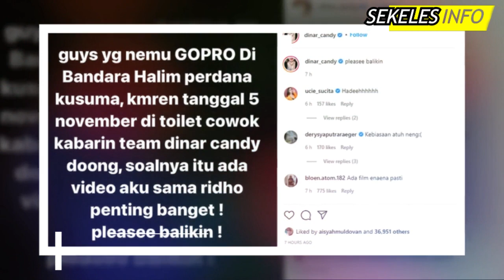Gosip Artis - Dinar Candy Takut Tersebar! Kamera Hilang Ada Video Ituan Bareng Ridho Illahi Pacarnya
Gosip Artis terbaru hari ini, Gosip artis 6 November 2021, Insert hari ini, Insert Investigasi, Kabar Artis Terbaru, Kabar Artis 6 November 2021, Gosip 7 November 2021, Berita artis 7 November 2021,